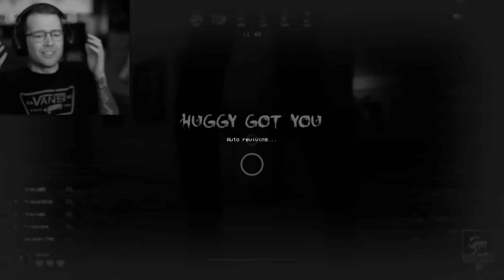I Am 2 Months LATE to Playing This Game..